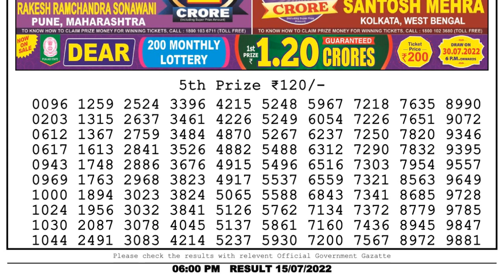Nagaland Lottery Sambad Live 6pm 15.07.22